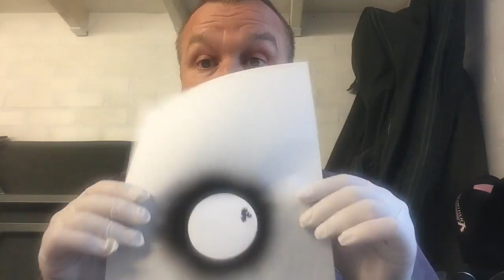Reloading virgin lapua .223